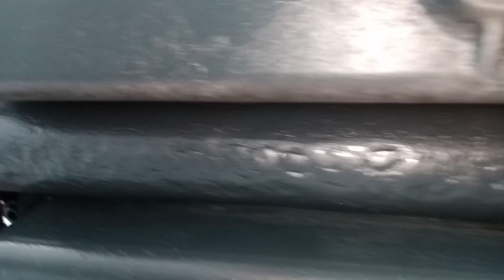How to remove and installed GL19 propeller shaft